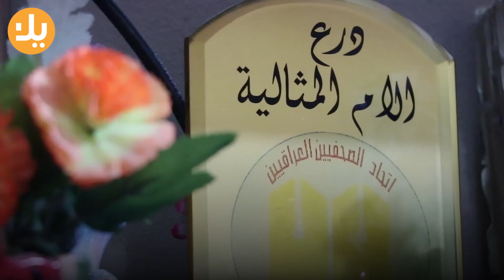سوق يبيع بالمجان وزبائنه من الأرامل والمطلقات فقط